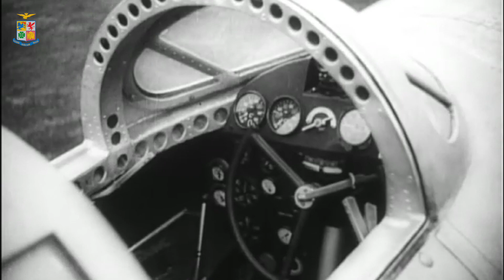ASpassoNelTempo: Campini Caproni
ASpassoNelTempo: 13 curiosità che ti faranno dire WOW!

Sapete che l'Italia è stata uno dei primi paesi al mondo a progettare, costruire e far volare uno dei primissimi prototipi di aereo con un'embrionale propulsione a getto?

Oggi vi portiamo ASpassoNelTempo parlando del velivolo "Campini Caproni", questo aereo sperimentale ha rappresentato l'inizio di una nuova era in campo aeronautico, contribuendo allo sviluppo della tecnologia che ha portato lo sviluppo dei moderni caccia a reazione.